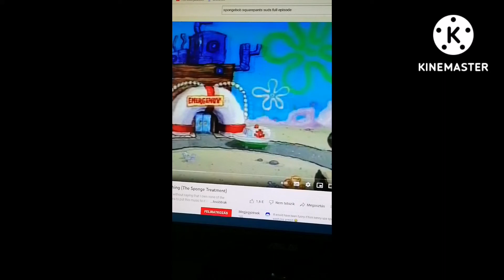Watermelon Special Treatment